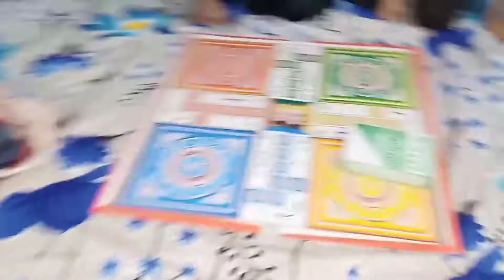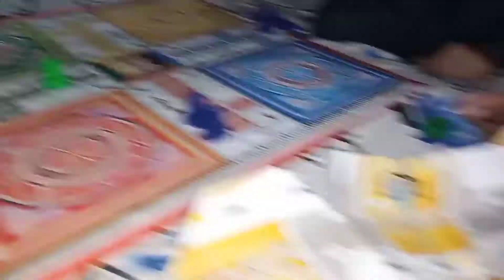Playing ladu with brothers😇😎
A.o.a Pahla ma na or mara Sara dosto na foot ball khali or phir ghar wapis aya ka musa k sth lady khali ladu khalta khalta tang ma dara ho gai ladu Khalna k bad 5 mint k video the wo video edit kar le us k bad mama or musa ladu Khalna lag para Thor I dar bad Umer bhi zinger burger k ka aya giya zinger burger khiya or khana k bad ghar walo k sth ladu khali pher so giya sara Bye